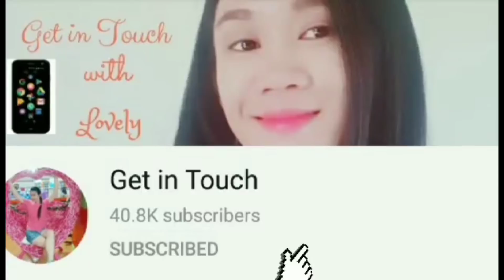MAGUGULAT KAYO SA BUTOT BALAT NA KATAWAN NG AKTRES NA ITO!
Hindi maiwasan mag alala ng mga tagahanga ng aktres sa kanya dahil sa nakitang sobra ang pag payat nito na hindi na ayon sa kanyang katawan.

Sobrang nahirapan diumano ang aktres sa kanyang nararanasan ngayon.

Kilalanin kung sinong Aktres na ito.

Butot balat na aktres update November 2020